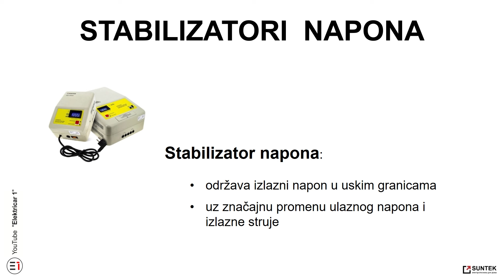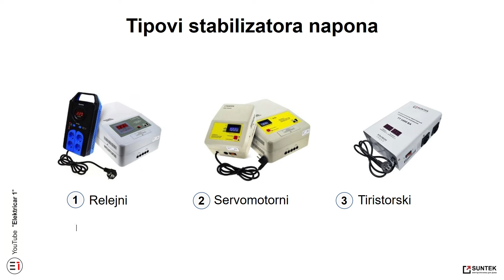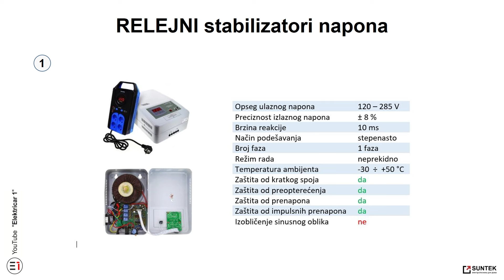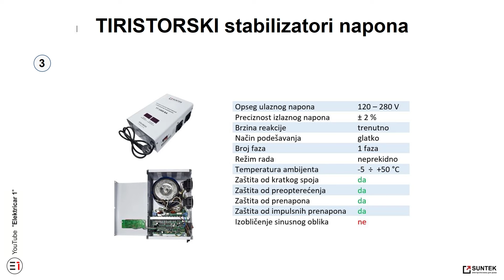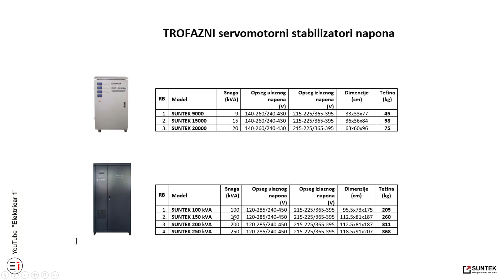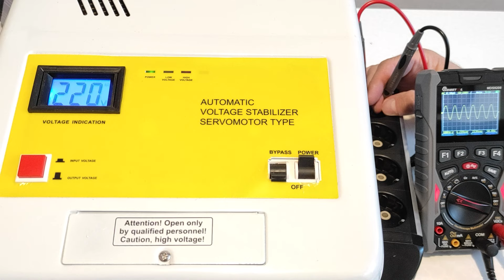Stabilizatori napona - Korektori napona - SUNTEK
Ove stabilizatore napona, uskoro, ćete moći da poručite putem sata

Postanite član zajednice Električar 1 i ostvarite pogodnosti - dodatni sadržaj, stalni popust, vaše ime u svakom klipu, bedž pored vašeg imena.

* Dostava na kućnu adresu, plaćanje pouzećem.

Kragujevac

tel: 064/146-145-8